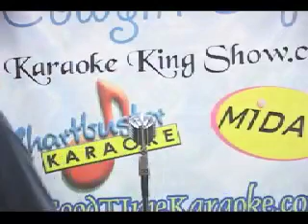Karaoke King Show Koen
Karaoke King Show featuring Koen.